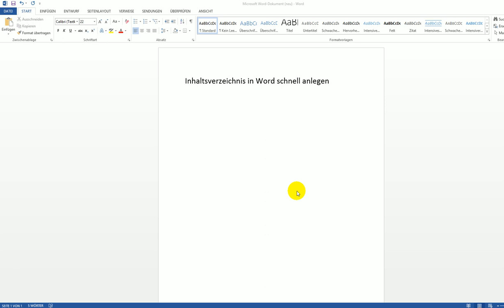Word Inhaltsverzeichnis anlegen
Hier gibt es ein kurzes Video wie man in Word kanz schnell ein Inhaltsverzeichnis anlegen kann. Viel Spaß dabei!